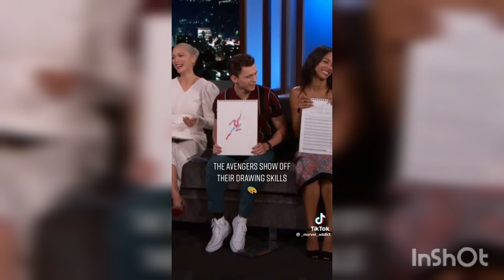Marvel Cast Drawing